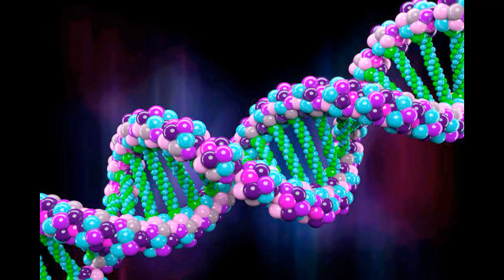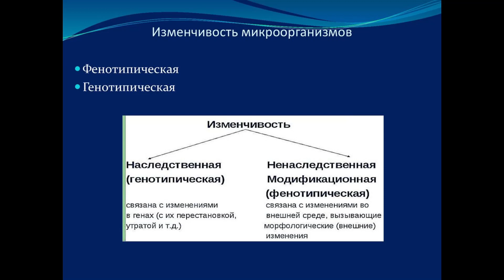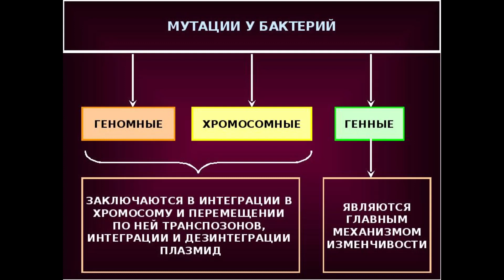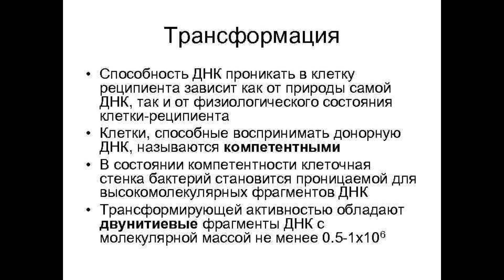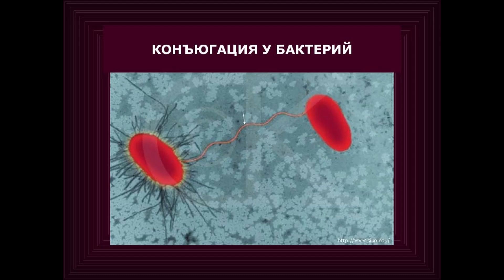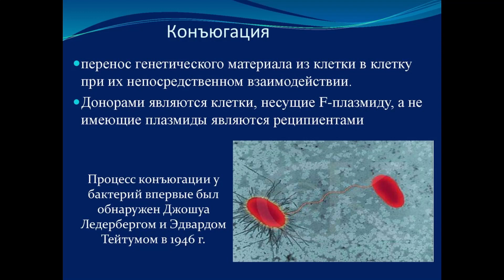Генетика микроорганизмов ( 2 часть)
Генетика микроорганизмов! Изменчивость микробов. трансформация, плазмиды, виды именчивости микробов, механизм коньюгации у бактерий, бактерия- донор и бактерия- реципиент, классификация видов изменчивости микробов, модификационная изменчивость,  виды генетических рекомбинаций, опыт Гриффитса с культурой пневмококка по трансформации,  фактор фертильности

для рекламных предложений:
банковские реквизиты:
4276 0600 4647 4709